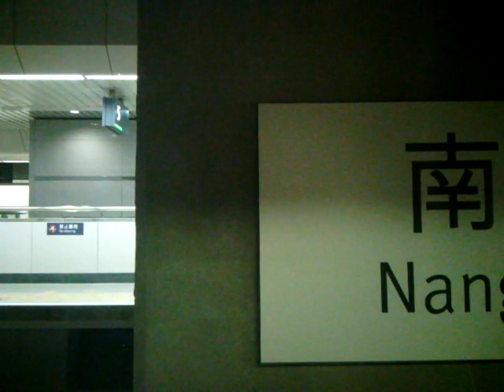台灣高鐵829次700T型列車[南港~台北]右側路程景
台灣高鐵829次700T型列車[南港~台北]右側路程景,攝於2016年7月1日,南港站通車囉~來拍車!